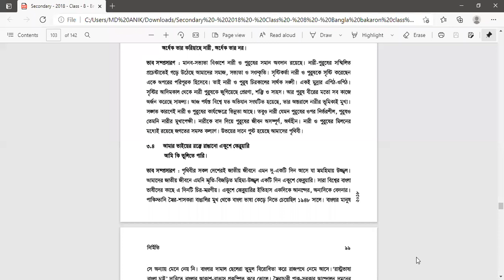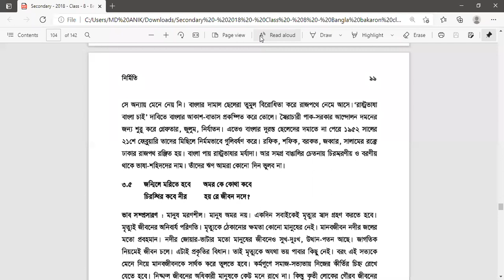EUGSC,Class-8,Sub-Bangla 2nd(ভাবসম্প্রসারণ,পর্ব-২),Teacher-Faijunnesah Jahan Chandny.